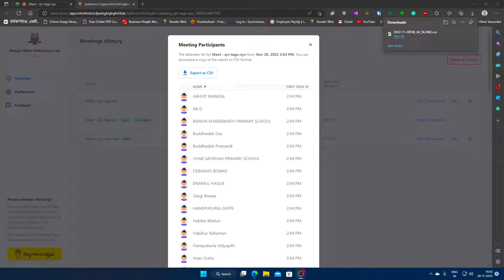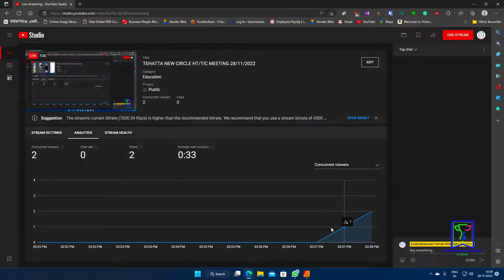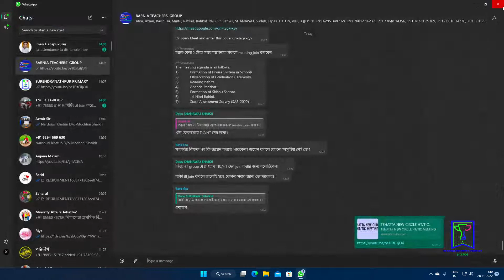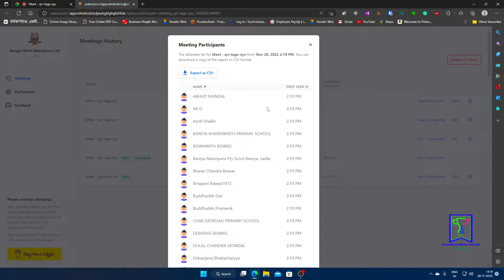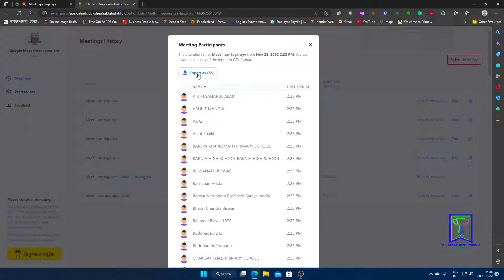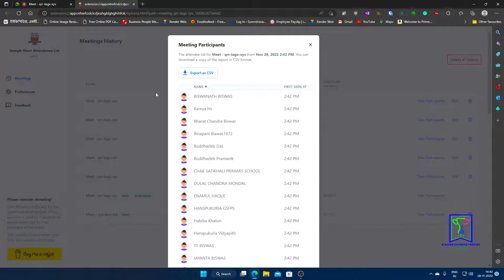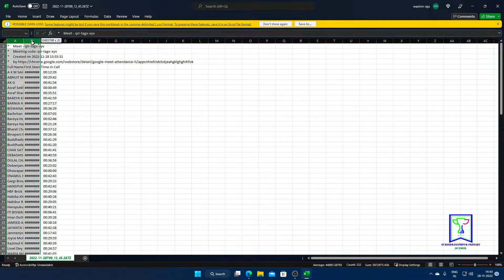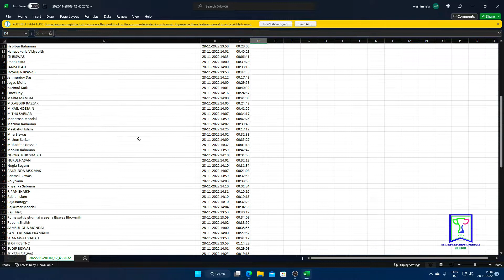TEHATTA NEW CIRCLE HT/TIC Online VIDEO MEETING 28/11/2022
TEHATTA NEW CIRCLE HT/TIC MEETING